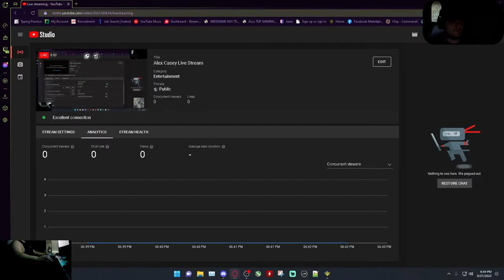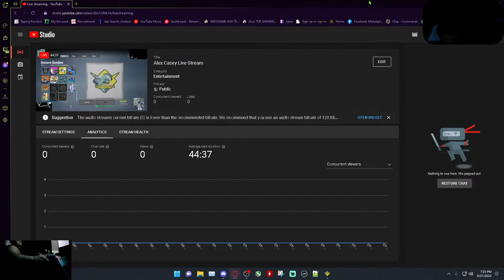Alex Casey Live Stream